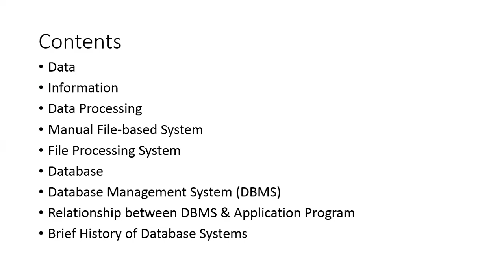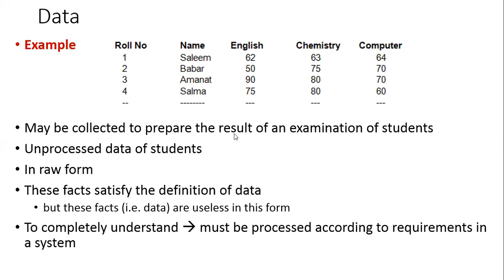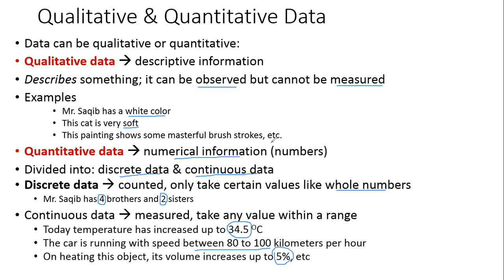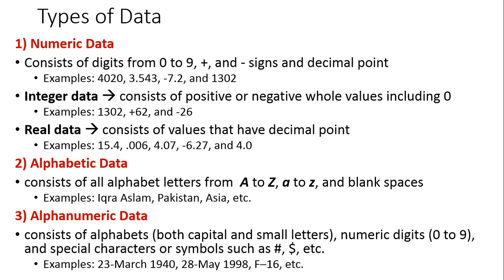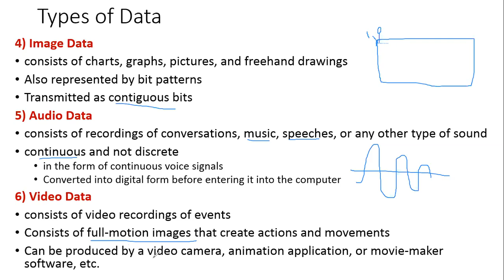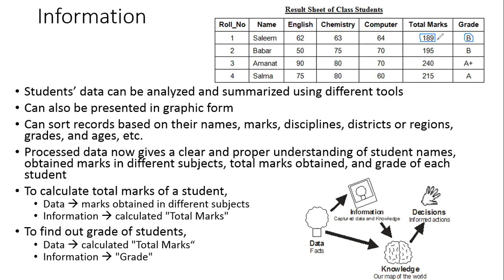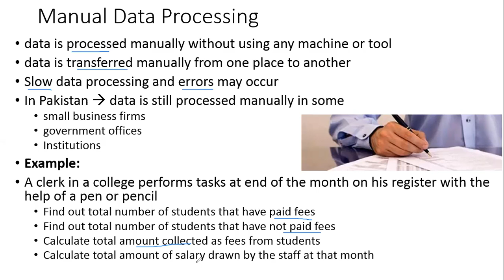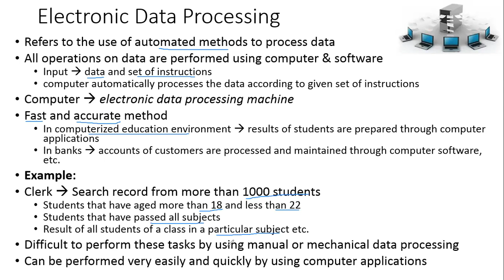Lecture 1 - Data, Information, Data Processing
Get
PM series book
Database Management
By CM Aslam & Aqsa Aslam